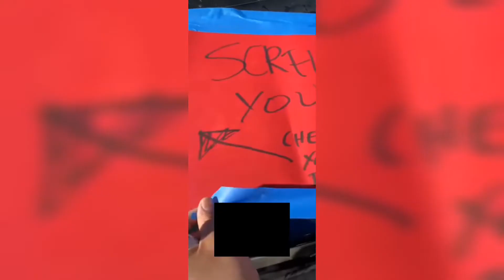Rude instant karma: People Who Got What They Deserved, As Shared On The ‘Instant Karma#6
instant karma: People Who Got What They Deserved, As Shared On The ‘Instant Karma’ :
The Universe really does work in mysterious ways. No matter if you’re a super-skeptic who only believes what they see with their own two eyes or somebody who checks their horoscope every morning, you can’t deny that it’s spooky how quickly karma sometimes catches up to people. On rare occasions, it’s nearly instantaneous. And karma loves putting evildoers in their rightful place.

To show you what we mean, we’ve collected some of the best posts from the ‘Instant Karma’ subreddit that prove that Justice (yes, with a capital ‘J’) can sometimes strike like a bolt from the blue. As you’re scrolling down, upvote the pics where you agree with how karma dealt with people and let us know in the comments if you’ve ever seen any instant karma moments in your own life. Be sure to give r/instantkarma a follow if you like what they do.

According to Dr. Alex Lickerman on Psychology Today, Nichiren Buddhism teaches that everything that happens to us is “ultimately due to our own influence.” Whether intentional or quite the opposite. Meanwhile, coincidence is considered to be but an illusion. Or, in short, what goes around really does come around—but with everything that you think and do.

Bored Panda reached out to Lickerman, the author of The Ten Worlds and The Undefeated Mind, and spoke to him about humankind's hardwired sense of morality, as well as the benefits of taking responsibility for all of our actions. Read on for his insights.